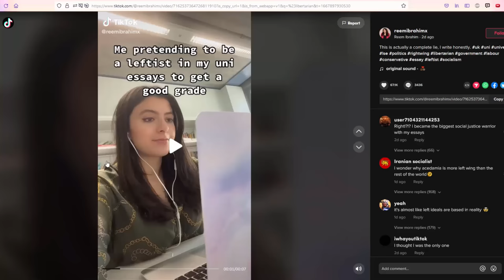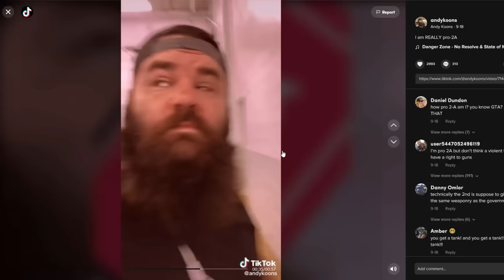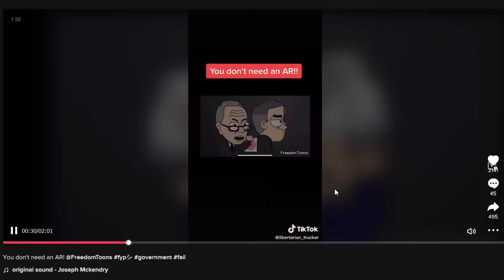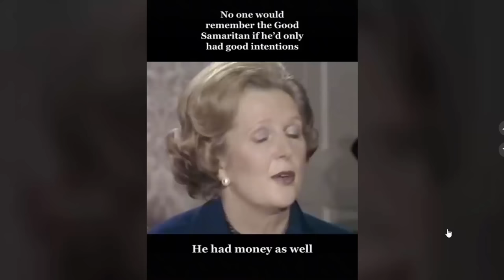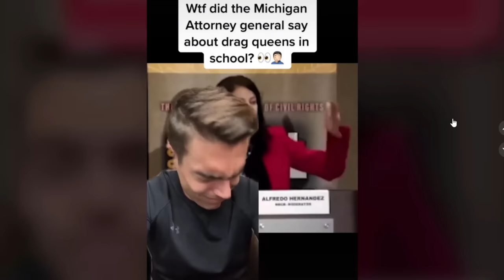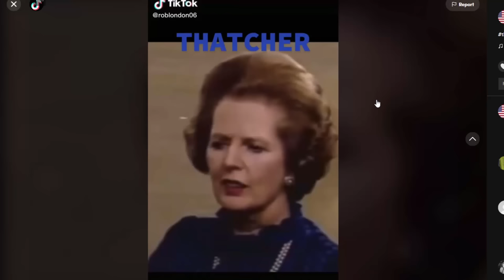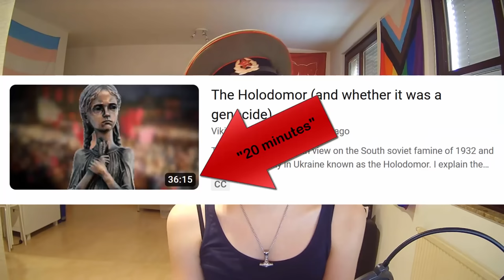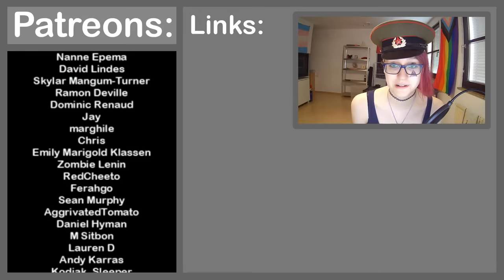The most INSANE Tiktok libertarians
This video is a look at the interesting world of tiktok libertarians and their opinions. I take a look at their content and add comentary when I see fit.

This is a 5 person discord invite. After 5 people use it it becomes invalid. And please only use it if you willbe active on the server, otherwise leave it for others